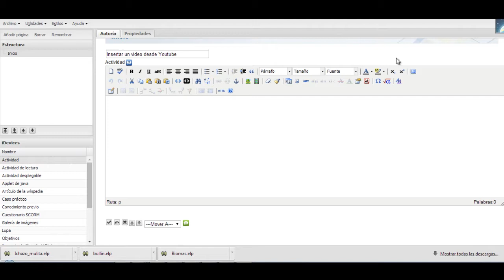Subir video en Exelearning